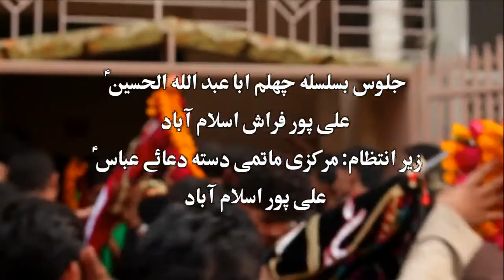Matmi Dasta Dua E Abbas as Isb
Matmi Dasta Dua E Abbas as Alipur Farash Town Isb Julus Chehlum Imam Hussain a s 1439h,

Join Us To Spread Azadari WorldWide